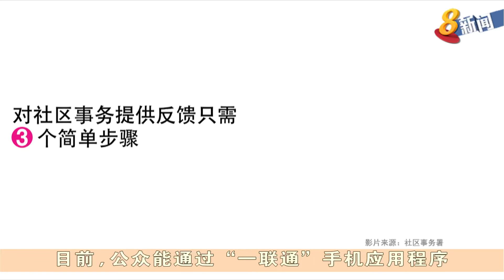傅海燕：社区事务所受到最多环境卫生反馈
主管社区事务署的文化、社区及青年部长傅海燕透露，社区事务所成立两年多来，每天平均收到的意见反馈多达1888个，其中收到最多反馈的是在环境卫生领域。